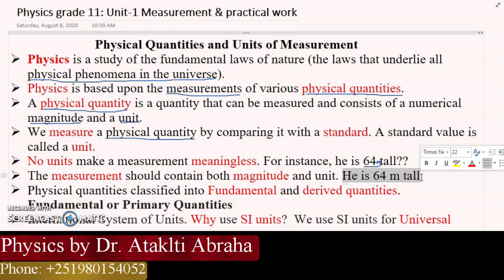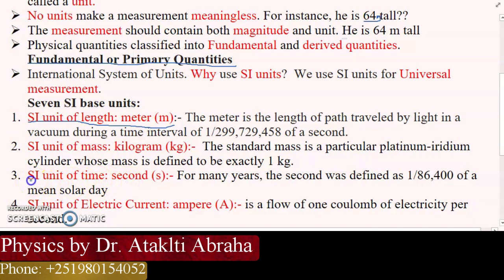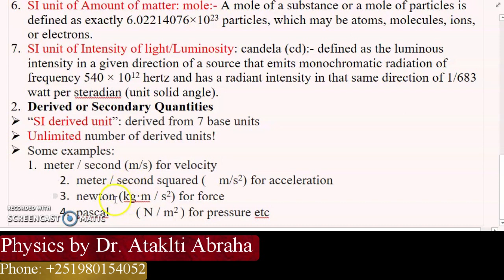Physical Quantities and units of measurement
In this video, we cover Physical Quantities and Units of measurements.
Our mission is to empower our students in their academic pathways. We believe that learning doesn’t stop when school does and hereby invite you to join our YouTube!